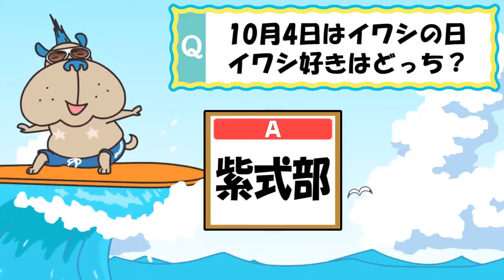ブル男の「ムダなワン!！コーナー」 2018年10月4日